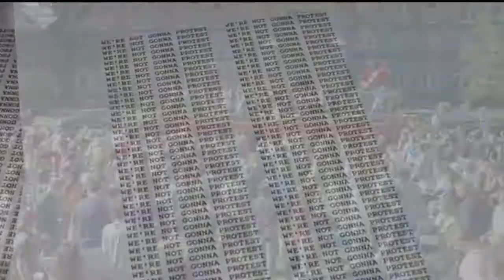PCU: Droz Protest Speech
Droz gives his speech about protests.